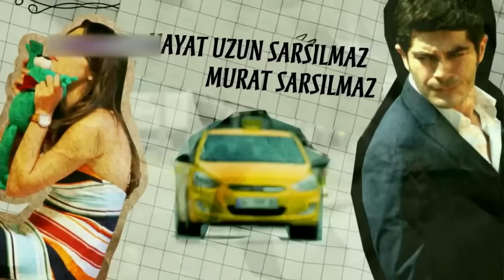Pyaar Lafzon Mein Kahan Episode 15